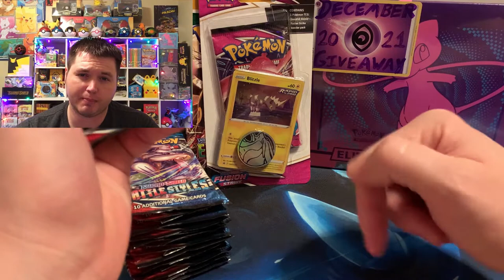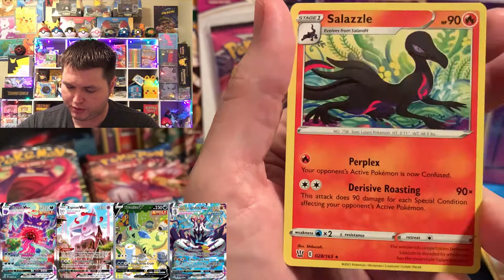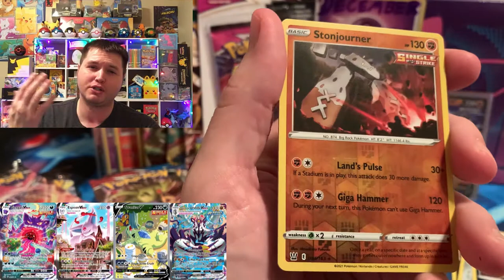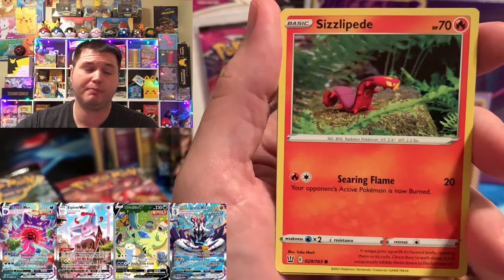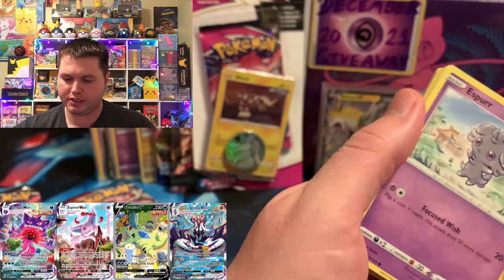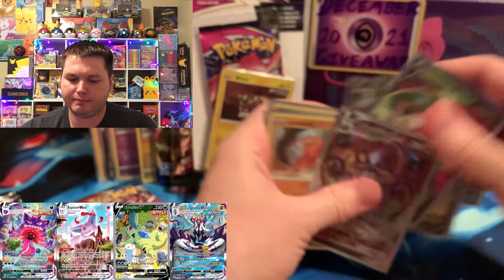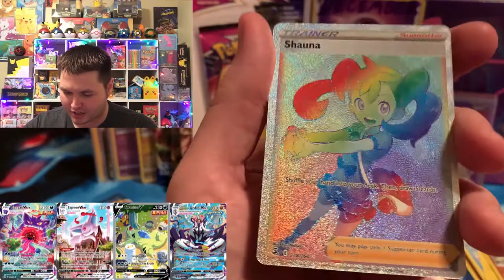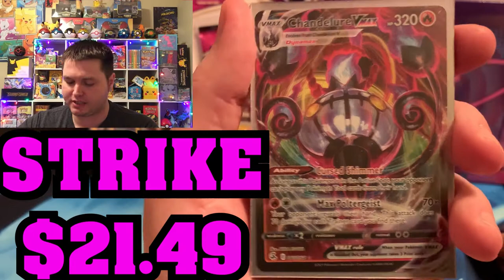FUSION STRIKE VERSUS BATTLE STYLES! IS THIS GOING TO BE THE FINAL ROUND??? AN EPIC BATTLE AWAITS!!!!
ROUND 3 OF FUSION STRIKE VERSUS BATTLE STYLES!!

Love Yall and God Bless Yall!!

MAKE SURE YOU CHECK OUT SOME OF MY FAVORITE POKETUBERS BELOW AS WELL!!

OR JUST SEARCH FOR [     pernicious      ] ON THE SEARCH BAR!

(On the Whatnot app)
*WHERE I SELL SEALED PRODUCT AND POKEMON PSAs ETC!!!*
(POSSIBLY WILL DO MORE LIVE SALES IN THE FUTURE)

Search for             pokepern_master

Search for           PokepernMaster Cards
*NOTE*
(GO TO SELLER SEARCH AND JUST TYPE MY NAME IN ABOVE, IF IT DOESN'T SHOW ANYTHING AFTER YOU ARE ON MY STOREFRONT MAKE SURE THAT THE SEARCH BAR ON THE TOP IS EMPTY!

THANKS FOR CHECKING OUT MY CARD STORE!

2. Like the Video
3. Leave a Comment in the Comment Section
*NOTE*
{1ST ENTRY = COMMENT IN 11 DIFFERENT MAIN VIDEOS IN THE MONTH) 2nd Entry = Comment in 12 Videos, 3rd = comment in 13 videos etc etc

*SHORTS' VIDEO ENTRY RULES*
1. LIKE AS MANY SHORTS AS POSSIBLE
2. COMMENT ON AS MANY SHORTS AS POSSIBLE
*NOTE*: EXTRA ENTRIES WILL BE GIVEN TO THE SUBSCRIBERS WITH THE HIGHEST AMOUNT OF TOTAL SHORTS COMMENTS/LIKES!

Comment on every single video of the month for more chances to WIN!
THANKS FOR ALL YOUR SUPPORT AND BEST OF LUCK TO YOU!!!

    (Pokepern or Pokepern Master)
                    Marrero, LA
                    70073

Please feel free to give and to support my ventures monetarily as well.
Donations will go towards all my videos, box and pack openings and are always appreciated, I will give a shout out to all donators!!! Thanks!!

$PernellLeBlanc

v(DISREGARD)v "VIDEO HASHTAGS"